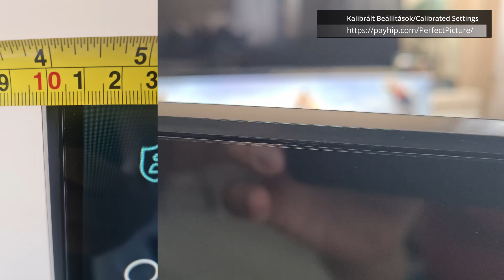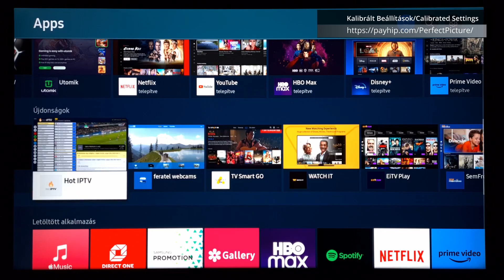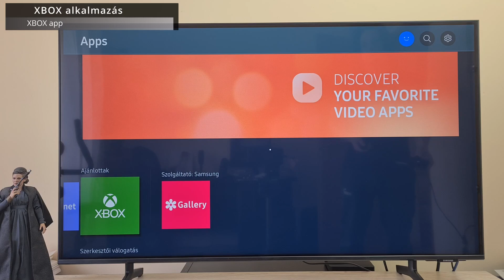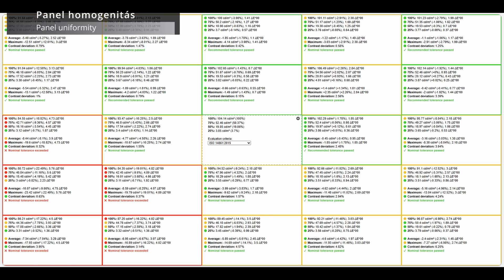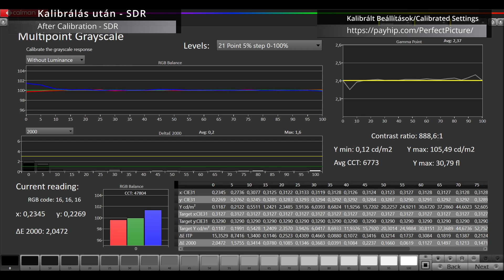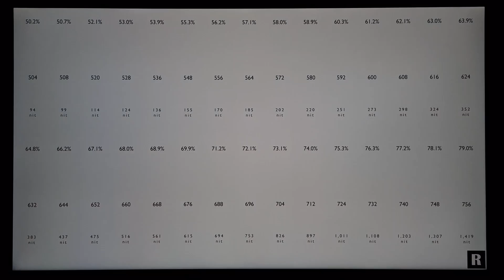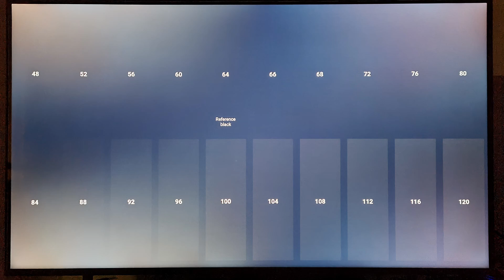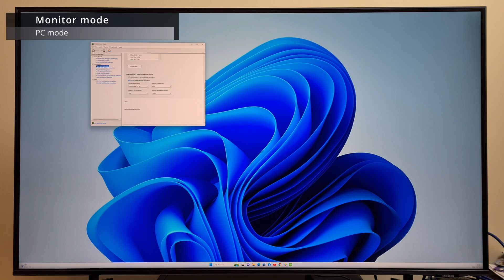Samsung BU8002 teszt. Mit nyújt a Samsung a belépő kategróiában?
Lássuk mit tud nyújtani a Samsung a belépő kategóriában a BU8000 személyében!

A támogatás összegét a csatorna fenntartására és tesztkészülékek vásárlására fordítom.

Fejezetek:
0:00 Intro, előzetes
01:06 Külső, csatlakozók, hang
03:04 Távirányító
03:59 Menu/alkalmazások
04:56 Multimédiás képességek
07:00 XBOX app
07:52 Mozgás megjelenítés
09:22 Felskálázás, TV adás
10:01 Betekintési szög, tükröződés
10:39 Panel homogenitás, felhősödés
11:58 Gyári kalibráció
14:06 Kalibrálás után
16:43 Fényerő, színtér lefedettség, stb.
18:35 Kontraszt arány (On/Off, ANSI, ADL), feketeszint
20:14 HDR képesség
21:10 Input lag
21:35 Game mód
23:46 PC mód
24:13 Értékelés